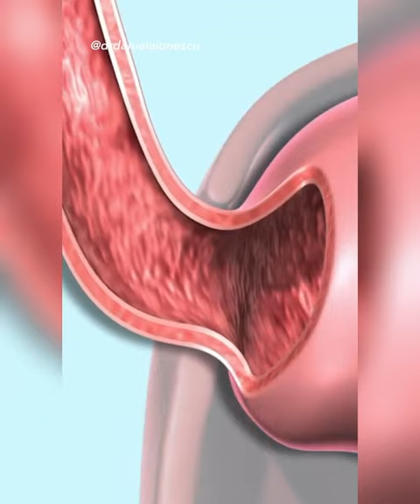Durere în gât dimineața?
Te doare în gât dimineața? Dacă nu ești răcit, iată cele două cauze posibile (și ce să faci pentru a le elimina).

București, Bd. Dacia 19

Te ajutăm să îți recapeți sănătatea... repede!
Misiunea noastră este să ajutăm oamenii care au probleme ORL — nas, gât, urechi — să își recapete sănătatea repede.

35% din bolile oamenilor au aceste porți de intrare, iar noi, medicii care ne ocupăm de nas, gât și urechi, suntem gardienii sănătății.

Diagnostic corect din prima!

35% din bolile oamenilor au aceste porți de intrare, iar noi, medicii care ne ocupăm de nas, gât și urechi, suntem gardienii sănătății.

Pacient, nu client!
Motto-ul nostru este „Pacient, nu client!”.

Vom lupta mereu ca tu să ai o experiență de pacient, nu de client. Omul și problemele lui de sănătate stau în centrul preocupărilor noastre zilnice.

Rezolvăm orice problemă de sănătate ORL
Medicii cu experiență, dedicați și pasionați de munca lor, alături de echipamentele medicale moderne sunt instrumentele noastre cheie care te ajută să-ți redobândești starea de bine în cel mai scurt timp.

Avem colaborări cu spitale mari din țară așa încât orice problemă de sănătate să își găsească rezolvarea.

Ne-am focusat pe problemele de respirație legate de expunerea la factorii de mediu și aici ne referim în special la efectele societății moderne, la poluare.

Avem peste 2500 pacienți cărora le-am redat libertatea de a respira corect și am rezolvat o problemă de o viață în DOAR 15 minute! Noi numim acest eveniment „Ziua Nasului Desfundat”.

Atitudinea „Uimește și cucerește”
Această abordare ne ghidează în tot ceea ce facem – să uimim prin tot ceea ce facem—profesionalism, atitudine, implicare—, să ne cucerim pacienții și să ni-i transformăm în prieteni pe viață.

Clinica este fondată și condusă de Dr. Daniela Ionescu, medic primar ORL, cu o experiență de peste 20 de ani în patologia nasului, gâtului și a urechilor.

Despre mine
MEDICINA ESTE O VOCAȚIE ȘI SE FACE CU SUFLETUL!
DIN COPILĂRIE MI-AM DORIT SĂ FIU MEDIC.
Am absolvit Facultatea de Medicină și Farmacie „Carol Davila” din București în anul 1993. În primii ani de facultate am fost fascinată de anatomia practică, cea mai grea disciplină. Laboratorul de anatomie era locul meu favorit. Povesteam apropiaților de atunci lucrurile extraordinare pe care le învățam și părea că se derulează un film SF.

Am ales otorinolaringologia, sau prescurtat ORL, denumire cunoscută tuturor pacienților. OTORINOLARINGOLOGIA, specialitatea simțurilor, este o frumoasă specialitate chirurgicală, vastă și provocatoare, ce se ocupă cu diagnosticul, prevenția și tratamentul afecțiunilor nasului, sinusurilor, gâtului, căilor respiratorii superioare și urechilor. Am ales fără ezitare această specialitate, întrucât l-am avut drept model pe medicul ORL-ist ce m-a tratat și operat în copilărie.

Rezidențiatul l-am început la Spitalul Sf. Maria, sub îndrumarea Prof. Dr. Dorin Sarafoleanu. În cadrul clinicii conduse de domnul profesor am avut ocazia să particip la numeroase cursuri de chirurgie endoscopică nazosinusală, precum și la cursuri de chirurgie cu ajutorul laserului.

Am continuat apoi la Spitalul Colțea, unde am lucrat cu Prof. Dr. Nae Ionescu și m-am familiarizat cu patologia oncologică ORL. Ulterior, am ajuns la Spitalul M. S. Curie sub îndrumarea Prof. Dr Mihai Buruiană, unde am învățat și am practicat cele mai frecvente operații din sfera ORL la copii.

După ce am lucrat ca medic specialist ORL la Spitalul de boli infecțioase Victor Babeș, m-am supraspecializat în foniatrie, sub îndrumarea Prof. Dr. Constantin Bogdan. Ulterior, am lucrat într-un ambulatoriu de specialitate, unde am abordat atât patologia ORL de cabinet, cât și intervențiile chirurgicale.

Am urmat numeroase cursuri de specializare în audiometrie, chirurgie laser și radiofrecvență, chirurgie endoscopică.

În același timp am devenit interesată de terapiile naturale.

Astfel, am început studiul tratamentului cu extracte din plante și am dobândit competență în fitoterapie. Am observat că obțin rezultate foarte bune, mai ales la copii, combinând tratamentul alopat cu cel pe bază de extracte naturale din plante.

Din anul 2011 și până în prezent colaborez cu Sanador (clinici și spital), unde îmi desfășor activitatea medico-chirurgicală specifică specialității, ocupându-mă atât de adulți, cât și de copii.

Pentru mine, a fi medic nu înseamnă doar practicarea profesiei. Medicina este o vocație ce presupune o stare de spirit bazată pe empatie și dragoste față de om, compasiune și dăruire. În această meserie nu există nici sărbători, nici zile de odihnă. Medicina se face cu sufletul! Misiunea medicului a fost definită foarte bine de Hipocrate: ”Arzând singur, luminează-le altora”.